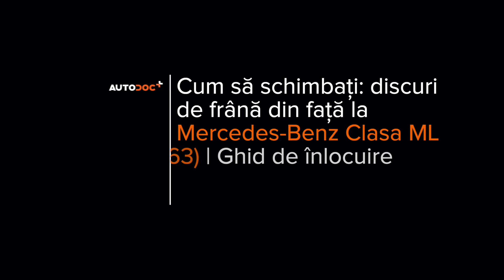Cum se înlocuiesc discurile frână față la MERCEDES ML W163 [TUTORIAL AUTODOC]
Cum se înlocuiesc discurile frână față la MERCEDES-BENZ ML270 1 (W163) 2.7 SUV 1999–2005 [TUTORIAL AUTODOC]

⚡ Toate tutorialele video și în format PDF despre înlocuirea pieselor pentru MERCEDES-BENZ ML270 : descărcă și vizionează pe AUTODOC CLUB

0:00 — MERCEDES ML W163 – discuri de frână: tutorialul de înlocuire pas cu pas
0:30 — Deșurubați bolțurile roților.
1:53 — Curățați suprafața etrierului de frână.
3:10 — Deșurubați fixarea suportului etrierului.
4:23 — Strângeți fixarea discului de frână.
6:10 — Instalați clemele de fixare ale plăcuțelor de frână.